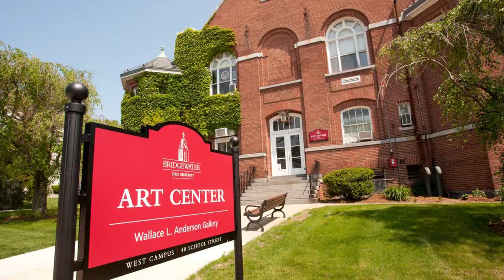Fatima Barros talks about her art.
Fatima Barros is a self-taught artist who is exhibiting at the Maxwell Library at Bridgewater State University.